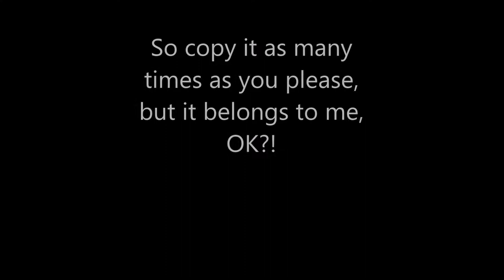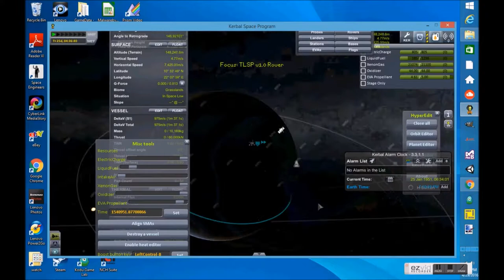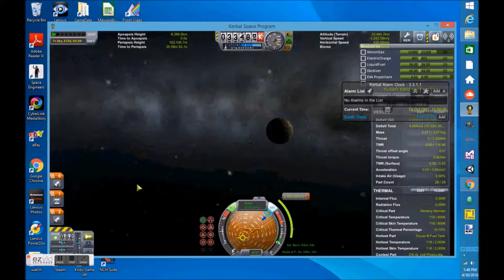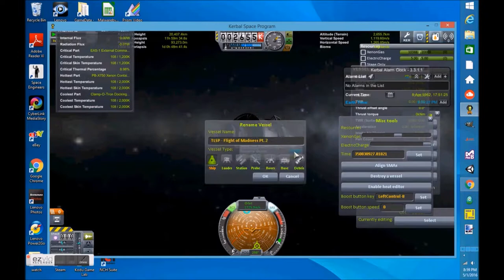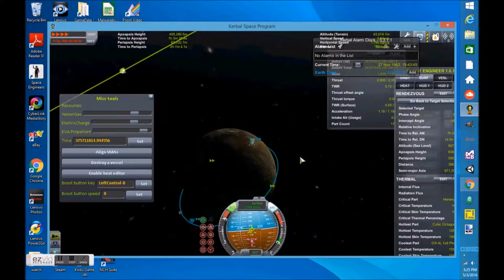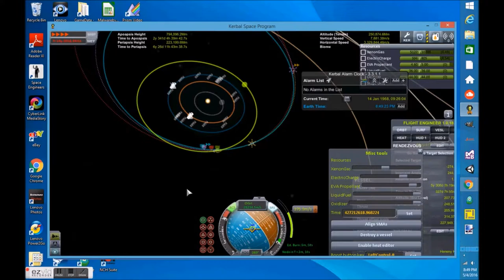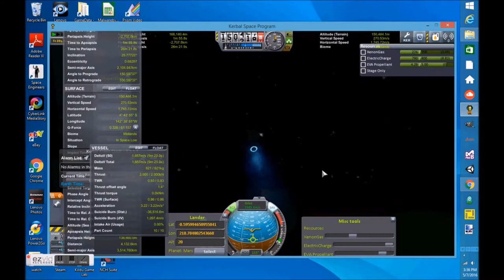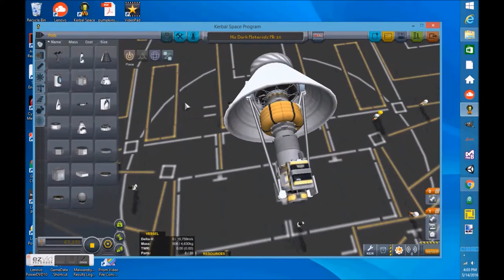Kerbal Spaceplane Design (57 min version)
A space plane designed in Kerbal Space Program, including a tour of all 8 planets